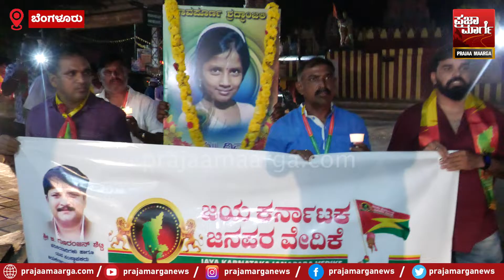JKJV : ದಿವ್ಯ ಮೇಲಿನ ಅತ್ಯಾಚಾರ ಹಾಗು ಕೊಲೆ ಖಂಡಿಸಿ "ಜಯಕರ್ನಾಟಕ ಜನಪರ ವೇದಿಕೆ"ಯ ಪ್ರತಿಭಟನೆ | Praja Marga News